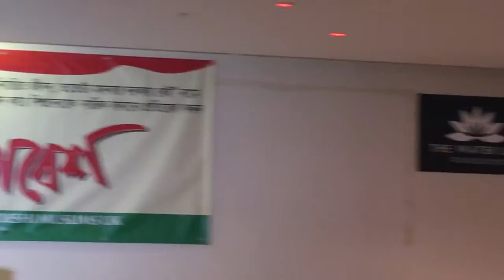আওয়ামীলীগ যে কত বড় গন্ড মুরক,মুসলিমস ইউকের প্রতিবাদ সমাবেশে বলেছেন হাসানুল হক নুরীর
আওয়ামীলীগ যে কত বড় গন্ড মুরক  মুসলিমস ইউকের বিশাল প্রতিবাদ সমাবেশ লন্ডন ওয়াটার লিলিতে হাসানুল হক নুরীর সাহেবের বয়ান থেকে জেনে নিন

Mufti habibur rahman misbah

Bangla Waj Kamrul islam said Ansari
Dr Abul Kalam Azad Bashsar at Dhaka
Bangla Waz Mufti Rafi Bin Monir
Maulana Khaled Saifullah Ayubi
Bangla waz 2016 jubaer ahmed ansari
Delwar Hossain Sayeedi
Hafiz najmus sakib

Bangla motiur madani
Habibur rahman juktibadi full
Hzrat Maulana Nurul islam olipuri
Maulana tareq Monowar
Maulana tufazzul hossain
Rafi bin monir
Bangla islamic lecture
Hafiz moulana enamul haque

Hojrot mawlana junayed all habib

Hafiz najmus sakib

Hojrot mawlana tariq monuwar

bangla new waz hozrot maulana abdus salam
bangla waz maulana jubayer ahmed ansari
Mufti abul qasim noori
Maulana hafez tafajjul husen hobigongi

bangla new waz hozrot maulana kholilur rahman pir saheb boruni
maulana nurul islam olipuri
bangla new waz motiur rahman madani
bangla new waz zakir nayok
hojrot mawlana nurul islam bisnati
hafij nazmus sakib
moulana abdul quadir saleh
Dr abdus salam azadi
bangla tafsirul quran Shaikh Abdul Kayum
Maulana Mohammed Abdur Rahman shahjalal mosjid manor park
Adorso jibon
মহানবীর আদর্শ জীবন
shayekh sudais
bangla waz sheikh faizul huq abdul aziz
bangla new waz sheikh mahmudul hasan at essex jame mosjid
bangla waz mufti abdul muntaqim
bangla waz moulana foyez ahmed
bangla waz Mufti Shah Sadruddin
bangla waz sheikh saleh ahmed hamidi
bangla waz moulana toriq ullah
full,bangla waj 2012 bangla waz 2013 abu sufian,bangla waz 2015 jubaer ahmed ansari,bangla waz 2014 habibur rahman misbah, ,bangla waz 2015 mohiuddin khan,Bangladeshi waz video,bangladeshi waj video,bangla waj video delewar hossain saidi,bangla waz motiur rahman madani, bangla waj mahfil,bengali Mawlana Md Josim Uddin Zehadi